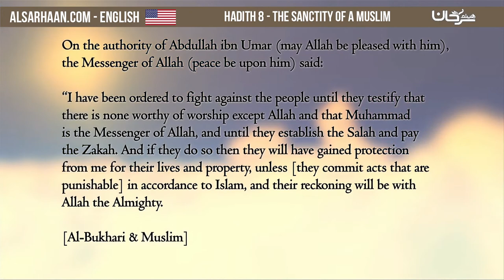Hadith 8 The Sanctity of a Muslim